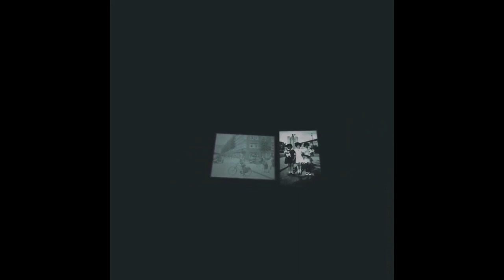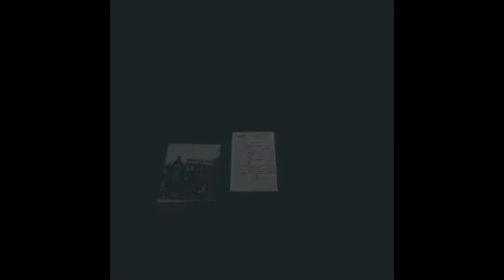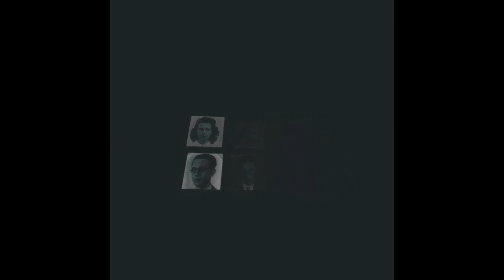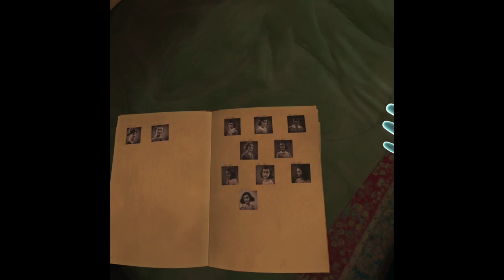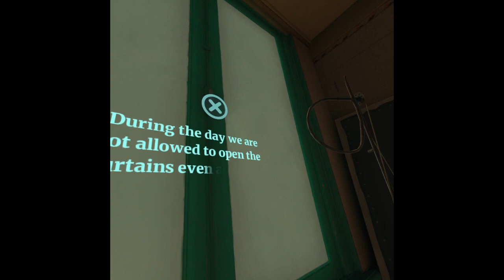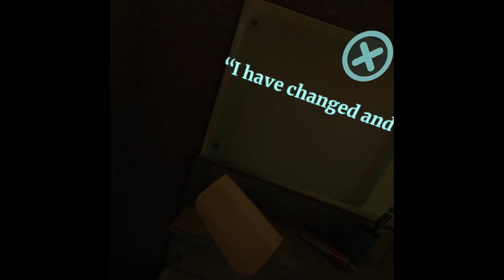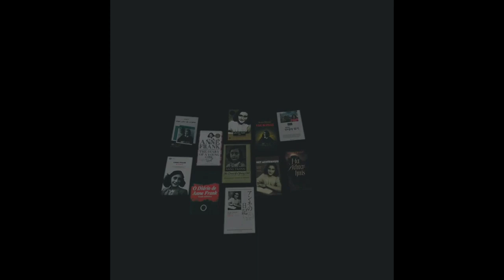||The Hidden Home Of Anne Frank First Person View ||Lifelike Experience In VR!||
MiltownENT Gaming. Where Gaming Meets Entertainment.